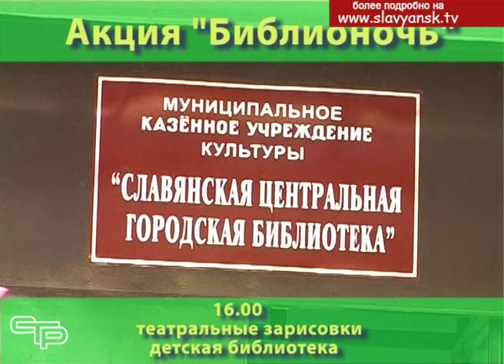20 апреля состоится ежегодная акция «Библионочь»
В эту волшебную ночь библиотеки открывают свои двери для ночных посетителей, представляя им не только самые интересные и редкие книги из своих хранилищ, но и проводят конкурсы, викторины, театрализованные представления. Делается это все для того, чтобы привить интерес к чтению, ну и, конечно же, привлечь новых читателей. В 2019 году основная тема акции - «Весь мир - театр».